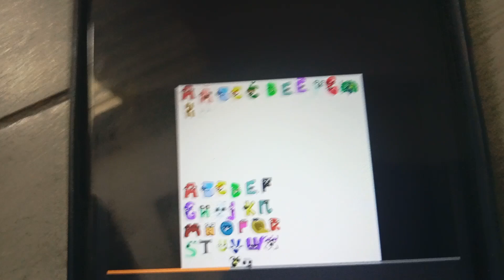AL turn LAL